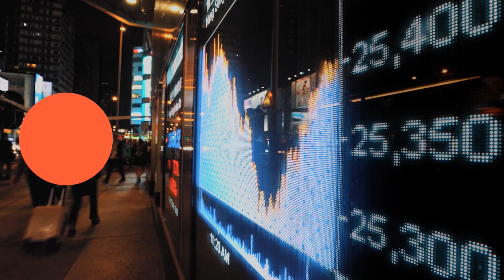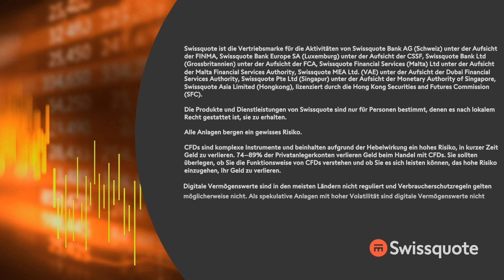KI-Strategie von Microsoft wird gefeiert | New York to Zürich Täglich | Swissquote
Die Wall Street schwimmt in erfreulichen Nachrichten. Die Ertragssaison läuft solide an, mit Zeichen einer gleichzeitig weiter abkühlenden Inflation, dem wachsenden Glauben an eine weiche Wirtschaftslandung und dem nahenden Ende der Zinsanhebungen. Kommende Woche dürfte die FED letztmals den Leitzins um 25 Basispunkte anheben. Die heute Morgen gemeldeten Ergebnisse fallen überwiegend solide aus. Im Gegensatz zu Morgan Stanley, verfehlt Goldman Sachs die Ertragsziele allerdings deutlich. J.P. Morgan hebt vor dem Opening das Kursziel von First Solar auf $192 an, mit vor allem aber Microsoft im Fokus der Analysten. Das Management hat das Preismodel für Microsoft 365 Copilot vorgestellt. Die monatlichen Gebühren werden höher sein, als die Wall Street erwartet hatte. Insgesamt gewinnt die Monetarisierung des KI-Angebots an Schwung, was die Ertragslage anfachen sollte.  Wir sehen auf breiter Front steigende Kursziele.